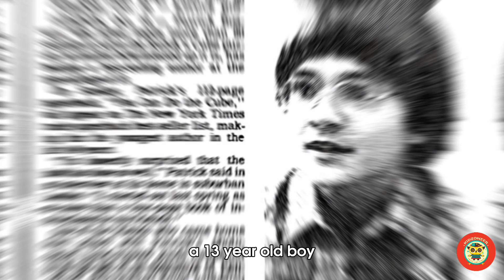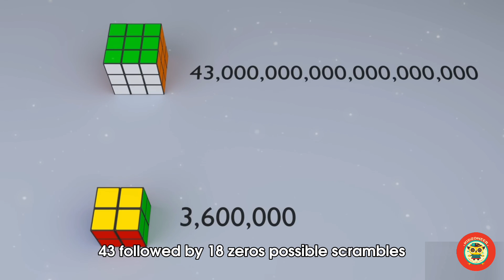How the Rubik's Cube Was Invented: Ernő Rubik's Ingenious Creation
Hey kids, get ready to dive into the fascinating world of the Rubik's Cube! In this video, you'll meet Ernő Rubik, the brilliant mind who invented this iconic puzzle. Born in Budapest, Hungary, Ernő Rubik combined his love for geometry and architecture to create the first-ever Rubik's Cube using wood and rubber bands. Discover how this toy, originally intended as a teaching tool, transformed into the globally beloved Rubik's Cube, winning 'Toy of the Year' awards and capturing the imagination of millions. We'll also explore some amazing facts about the Rubik's Cube, like its 43 quintillion possible scrambles and record-breaking solves. Join us on this cube-tastic journey and see how a simple idea became a part of puzzle history!